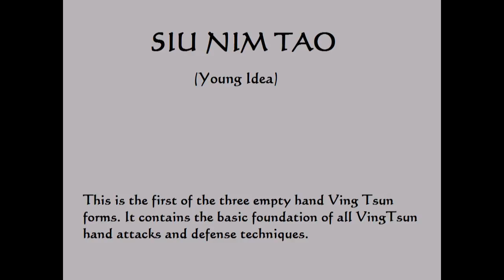Siu Nim Tao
Siu Nim Tao  is the first open-hand form of Ving Tsun kung fu. The form may also be called Sil Lim Tao, Sil Lum Tao, Siu-Lim-Tou, or Siu-Lien-Tao (Yuen-Kay San Ving Tsun Kuen).

Siu Nim Tao can be used as a form of moving and breathing meditation. In addition, it increases student concentration and focus. The form is also used extensively to develop forward energy in Ving Tsun practitioners.